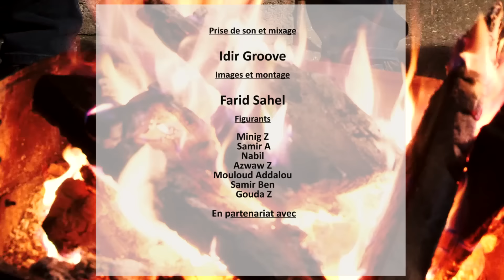Mačči d yiwet⎟Zedek Mouloud | Nouveau single 2022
Privé du sein nourricier de mes montagnes et de tous les visages amis, dans mon exil forcé, passé et présent se bousculent, entrent en résistance et consument à petit feu mon cœur, mon corps, mon esprit, mon âme.

Win ur nelli ger wallen ad iḥṣu deg ul yella.
Assegwas ameggaz 2972
Tilelli i yimeḥvas..!